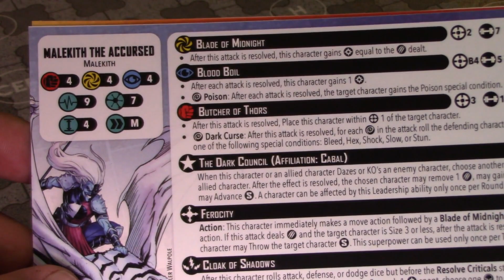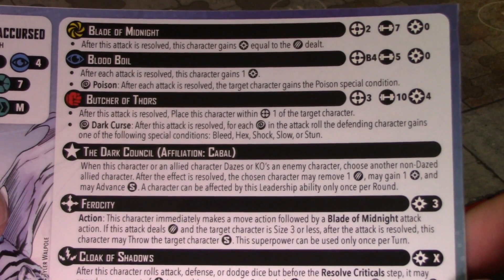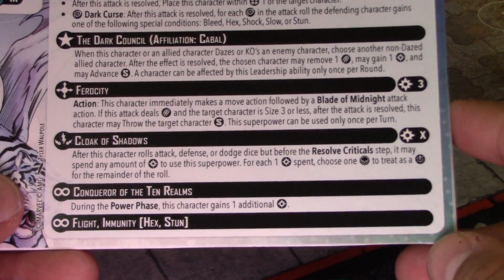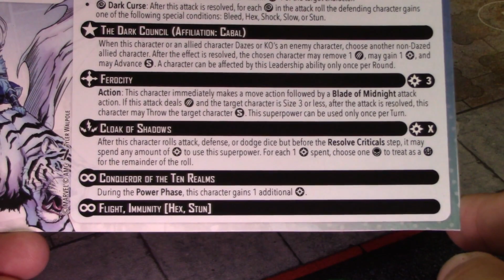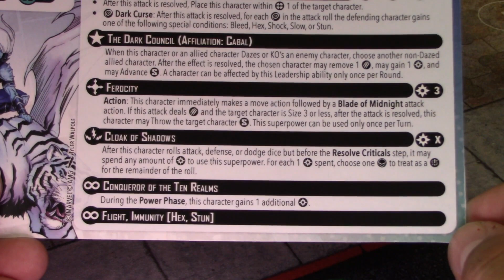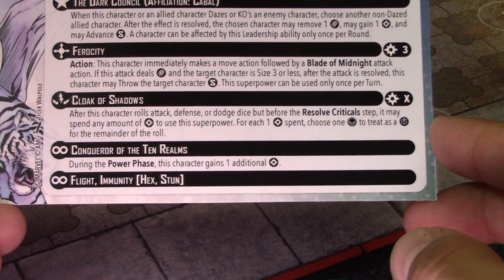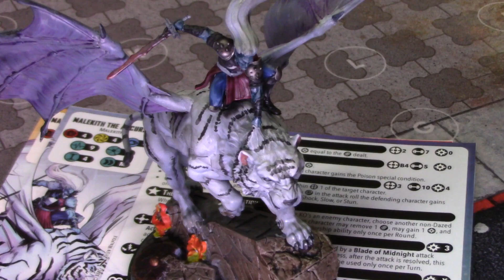Marvel Crisis Protocol Dossier - Malekith, the Accursed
In this Dossier, Jason from Zetrox Wargaming joins us to discuss Malekith the Accursed, from Marvel Crisis Protocol! The big, bad, Tiger Daddy ran the meta for a long time, but how does he stack up with the changes from Ministravanganza?

- iWargames provides some of the best premarked battle mats for Marvel Crisis Protocol! Check them out here.